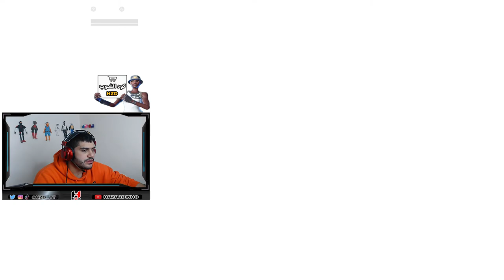شرح كامل كيف تطور وتحول اسلحتك (باتل باس السيزون السادس)🔥🖤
كل ما تريد معرفته عن السيزون السادس 🔥🖤 (شرح تطوير وتحويل الاسلحة بالتفصيل🔥)

الشرح يبدأ في 14:40

نزل السيزون السادس ونزلت معه اسلحه جديده ومناطق جديدة وحيوانات جديده في هذا الفيديو رح نتعرف على كل شيء يخص السيزون الجديد ونشرح طريقة اللعب الجديدة ورح نراجع الباتل باس بشكل سريع 🖤

لا تنسى كود الشوب قبل ما تشتري الباتل باس HZD 🔥🔥

شكراً للمشاهدة  ❤️

اذا حاب تدعمني مادياً للتطوير من القناة ❤️
بتشرفوني على

الي تحت مش مهم
سكن لارا كروفت فورتنايت
تطوير الاسلحة,تطوير,ديمونز سولز تطوير الاسلحة,تطوير الأسلحه,تطوير الأسلحة ببجي,اسلحة تطوير الموسم 18,اسلحة تطوير الموسم 17,شرح تجميع قطع الة تطوير الاسلحة,الاسلحة القابلة للتطوير,كيف تشغل الة تطوير الاسلحة في زومبي,تشغيل الة تطوير الاسلحة زومبي بلاك اوبس 3,استعراض الاسلحة القابلة للتطوير في الموسم 18,الاسلحة,طوير الاسلحة بلاك اوبس 3,تطوير الذات,شرح الاسلحة,تطوير الكار,محل الاسلحة,ورشة الاسلحة,تطوير ام 7,الاسلحه,اسلحة,افضل اسلحة,كود 16 تذهيب الاسلحة,ببجي تطوير الام فور الثلجي,الأسلحة,تطوير سكار
فورتنايت,اماكن الاسلحة الخرافية والاسطورية فورتنايت,فورتنايت باتل رويال,الأسلحة الخرافية للعملاء فورتنايت,فورتنايت بالعربي,معرفة الأسلحة الخرافية للعملاء فورتنايت,فورتنايت اماكن الأسلحة الخرافية للعملاء,تحديث فورتنايت,قلتشات فورتنايت,تسريبات فورتنايت,فورت نايت زومبي الاسلحة,تحديات فورتنايت الاسبوع الاول السيزون 6 شابتر2,كيف تطور الاسلحة,فورت نايت زومبي تلفيل الاسلحة,اسرار فورتنايت,بطولة فورتنايت,فورت نايت اسلحة المثيك,فورت نايت طور الزومبي شرح بيركات الاسلحه,فورت نايت تطوير سكن ماندالوريان